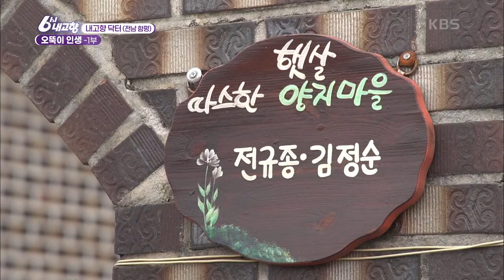[6시 내고향] [내고향 닥터] 할머니가 빨리 나아서 함께 길거리 데이트하기! 손녀 딸의 소원♥ | KBS 210406 방송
[내고향 닥터] 오뚝이 인생 - 1부
걷는 것이 너무 힘겨운 어머니를 위해 사연을 보낸 전남 함평의 착한 손녀 딸
하지만 마을 고령의 어르신을 돌보는 요양보호사인 어머니
지체장애가 생긴 막내 딸과 함께 지내는 어머니
다치고 망가져도 일하며 살아야 하는 고달픈 삶
 20210406